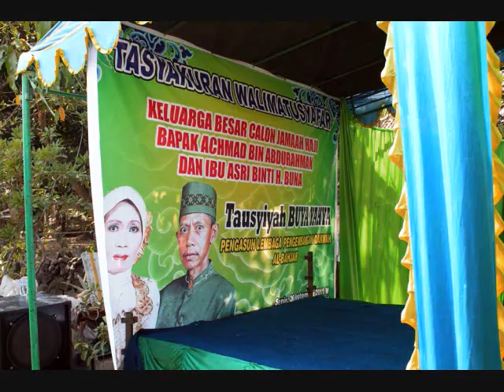HAJI mima 2011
Pembekalan haji oleh Buya Yahya dari Pondok Pesantren Al Bahjah Sendang Cirebon.